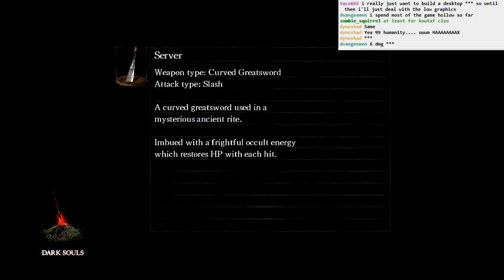Dark Souls: the Great Adventure to the Demon Ruins Bonfire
Knutaf trash talks Rodney Candle's editing, has a meltdown, and fights the hardest boss in the game. Blaming it on sleepiness. Official Death Count: 4